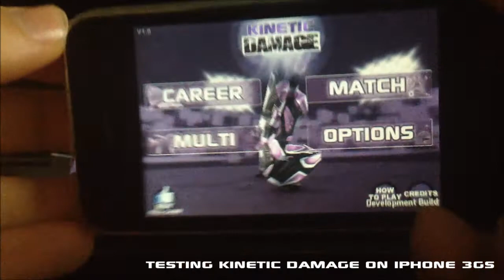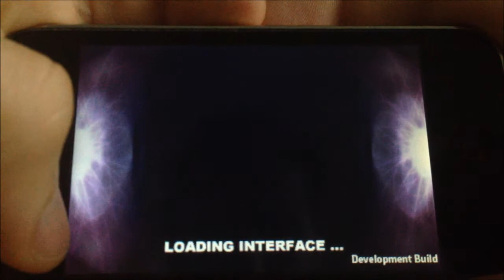[Kinetic Damage] Running @ 30fps on iPhone 3GS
Just a quick video to demonstrate the smoothness on a 3GS device.